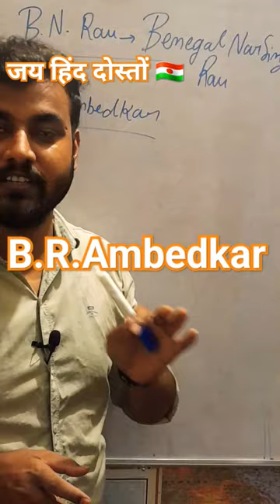B.N.Rau || B.R Ambedkar 💯💯🔥B.R. Ambedkar 💯 B.N.Rau